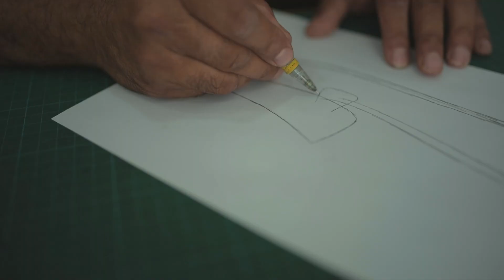Donatella shoes ad by : ARAFAT ALHOUSINY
hand made shoes by Donatella in Hebron Palestine .